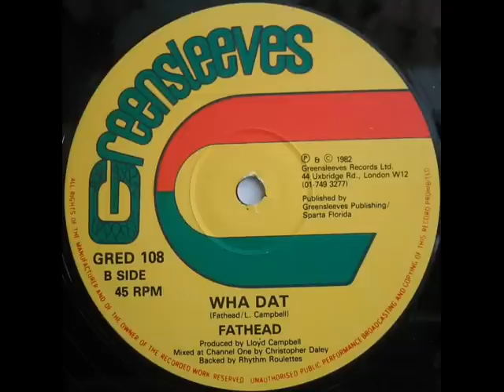Fathead - Wha Dat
Fathead - Wha Dat - 1982